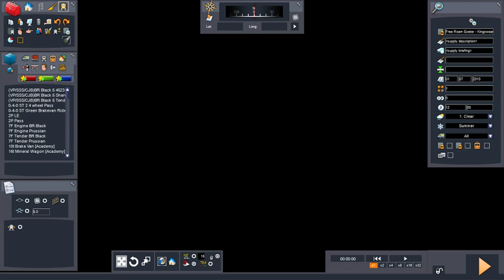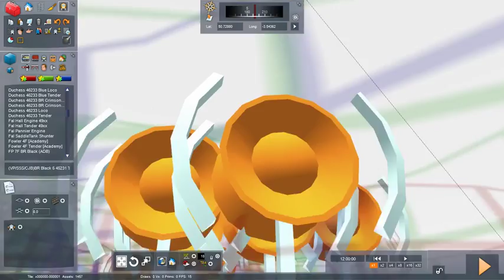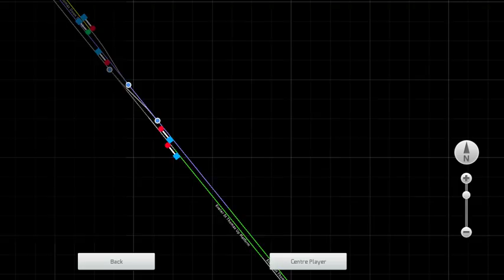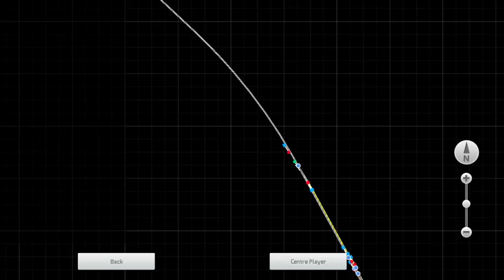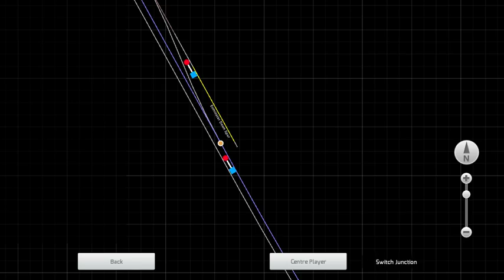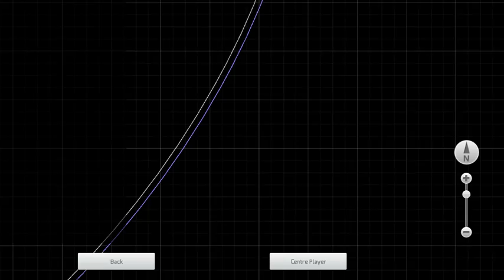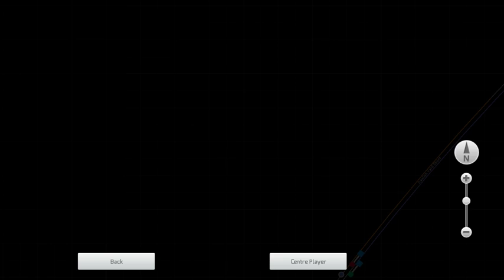Fail Simulator Live Stream #1 - "The Pilot Stream"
Hi guys! This is our first livestream which is just a test to check it all works fine! Hope you enjoy!